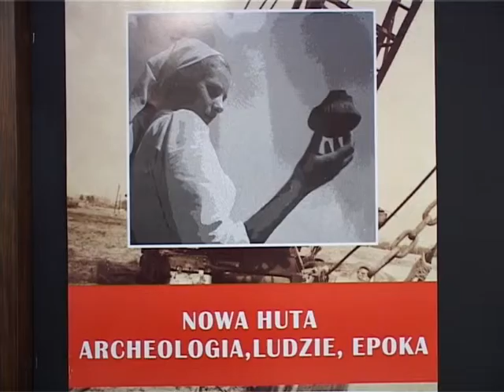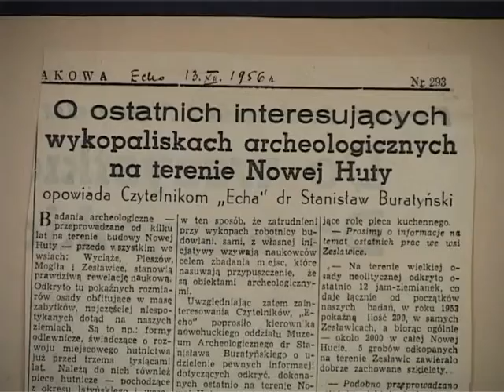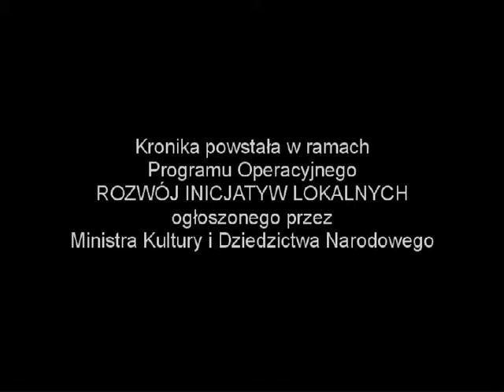Nowohucka Kronika Filmowa wyd. 107. - grudzień 2007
w odcinku:

1. JERZY TRELA w Ośrodku Kultury im. C.K.Norwida
Na spotkaniu, które miało miejsce w Ośrodku Kultury im. C.K.Norwida, Jerzy Trela wspomina o swojej pracy tutaj w latach 60. W Domu Kultury działał wtedy Teatr Lalek, a on w nim grał, robił lalki, tworzył scenografię. Wówczas plastyczna strona teatru bardziej go fascynowała, marzył nawet o studiach na ASP.
Spotkanie prowadził Dariusz Domański, a fragmenty wieczoru przeplatają się z archiwalnymi ujęciami filmowymi autorstwa Jerzego Ridana i fotografiami przedstawiającymi Teatr Lalek.

2. O ARCHEOLOGII w MDK FORT 49
Wystawa "Nowa Huta - archeologia, ludzie, epoka", którą zorganizowano w MDK Fort 49 poświęcona jest badaniom archeologicznym, które towarzyszyły budowie dzielnicy. Kombinat ściśle współpracował z archeologami, dokonano wielu odkryć, znaleziono wiele śladów przeszłości tych ziem. Setki ludzi miały wtedy żywy kontakt z historią. O wykopaliskach opowiada dr Jacek Rydzewski, dyrektor Muzeum Archeologicznego w Krakowie, a materiał filmowy prezentuje dużą ilość zdjęć, artykułów prasowych i eksponatów pokazywanych na wystawie.

3. KISZENIE KAPUSTY
Fragmenty imprezy "Chata wiejska z tradycjami - kiszenie kapusty" w Klubie Karino na os. Chałupki. Odświętnie ubrane gospodynie pod bacznym okiem publiczności przypominają, jak dawniej wyglądało kiszenie kapusty - szatkowaniu, przesypywaniu do beczek i udeptywaniu nogami towarzyszą tradycyjne śpiewy, a nawet tańce.

produkcja: Ośrodek Kultury im. C. K. Norwida w Krakowie

pierwsza emisja w TVP: 3 XII 2007